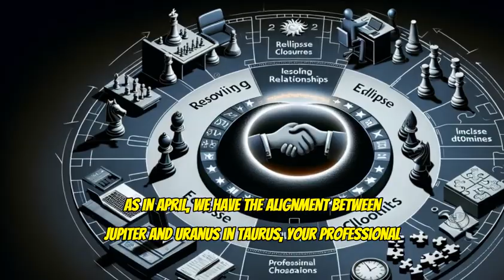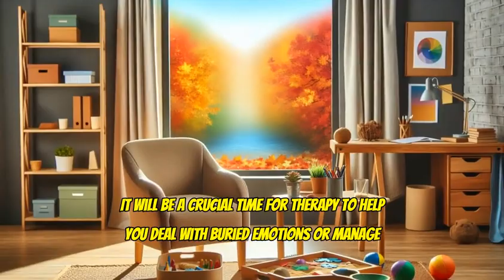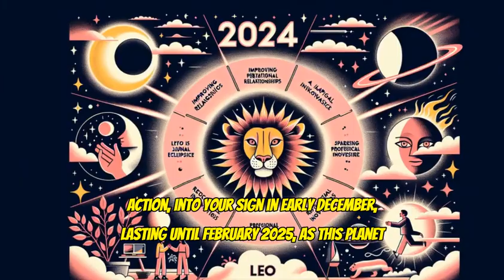(LEO) Astrology predictions for 2024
93% of people don't know this truth about their zodiac sign. Do you?